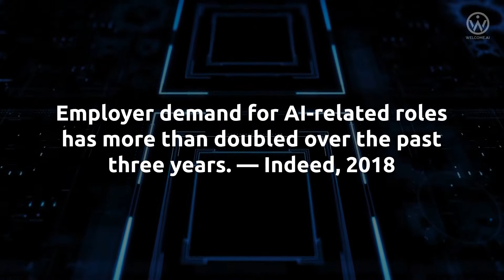Top 10 In Demand AI Jobs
Employer demand for AI-related roles has more than doubled over the past three years, according to Indeed. Here are the Top 10 in demand AI Jobs. ⠀
Learn more about AI products and services by signing up